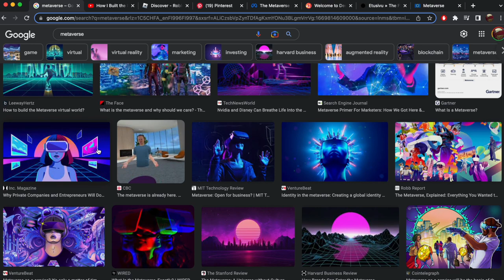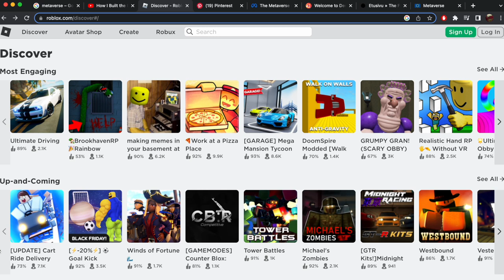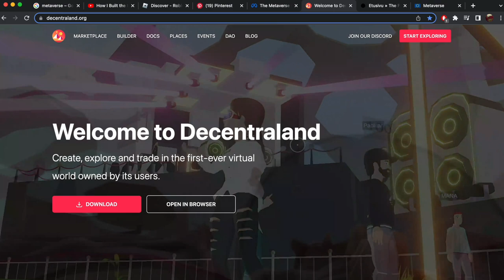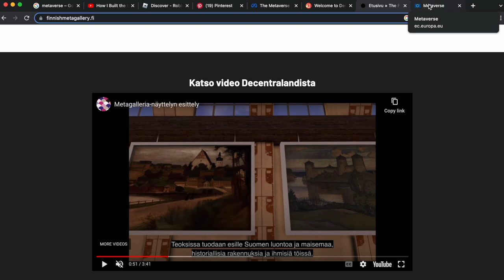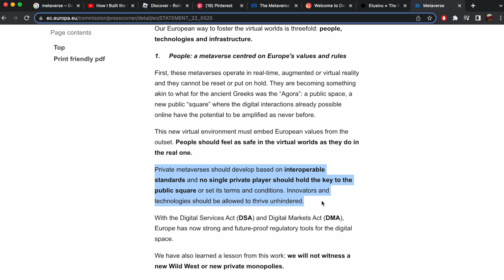Tutustu ilmiöön: Metaversumi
Decentralandin markkinointijohtaja Marja Konttinen kertoo videolla, mikä on metaversumi ja Web 3.0, miltä metaversumi voi näyttää ja miten ihminen voi olla osa sitä. Mitkä ovat niiden mahdollisuudet ja haasteet?

Video on osa oppimiskokonaisuutta, joka kuuluu Polkuja uusiin mediailmiöihin – Tieto- ja tehtävämateriaalisarjaan. Löydät oppimiskokonaisuuden osoitteesta

Videon sisällöstä vastaa yksinomaan KAVI, eikä se välttämättä vastaa Euroopan unionin näkemystä.

Pikkukuva: Siru Tirronen